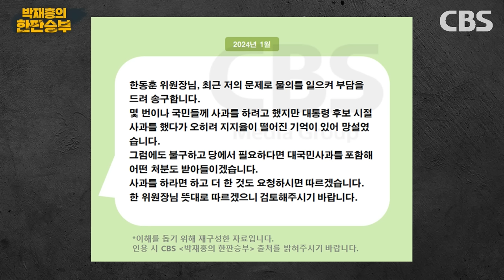김규완 "한동훈 문자 읽씹 폭로 후, 아직 할 얘기가 더 남았다" 김용태 “김건희 전당대회 개입설? 개혁신당은 전당대회 배아픈가?” [한판승부]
[여의도 내전]
1. 김건희 여사 메시지 읽씹 논란
2. 문자 공개에 韓, “왜 이제야 이 이야기 나오나”
3. 金 여사 사과 두고 당내 찬반 팽팽...당시 상황은?
4. 경쟁 후보 일제히 韓 비판...용산 전당개입이다?
5. 尹 옆에서 멀어진 한동훈...둘 사이 진짜 멀어졌나
6. 국힘 지자체장들 한동훈 패싱? 견제하나
- 김용태 국민의힘 의원, 김한규 더불어민주당 의원

◎ 평일(월~금) 오후 6시~7시 30분
◎ 유튜브 실시간 방송